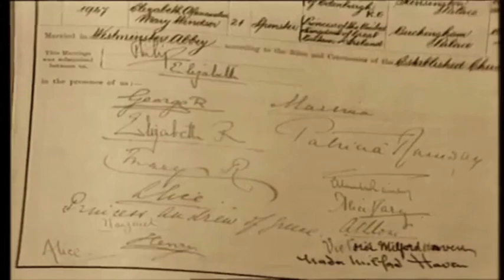Blest Pair of Sirens - Royal Wedding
by John Milton in "At a Solemn Musick" | Hubert Parry | My Ultimate Favorite!!! :)
Choir of Her Majesty's Chapel
Choir of Westminster Abbey
Blest Pair of Sirens - Prince William and Kate Middleton Royal Wedding